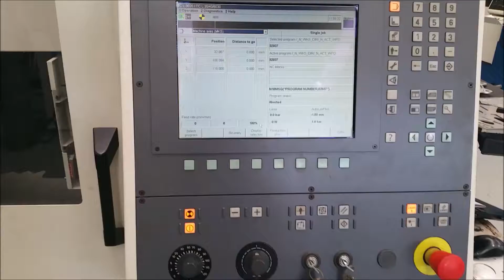MSS Lasers - Trumpf 3030 4kw, 1mm Stainless Steel